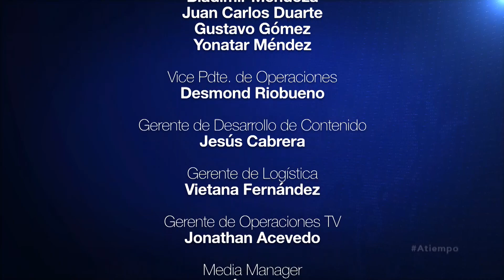Actuación de los venezolanos en el inicio de la MLB con Ricardo Gibbon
Este martes 02 de abril a las 7:52 de la mañana, Eduardo Rodríguez Giolitti, entrevistó en “A Tiempo”, al narrador y comentarista deportivo del Circuito Unión Radio, Ricardo Gibbon Polanco, quien se refirió a la actuación de los venezolanos en el inicio de la MLB.